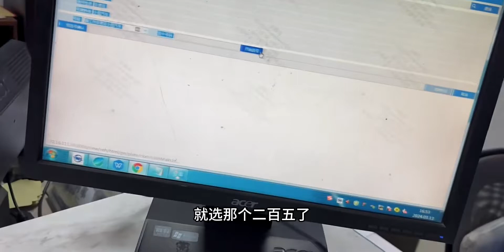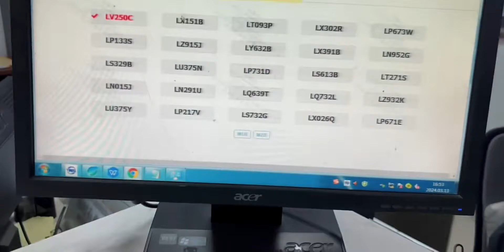网吧大神全国网吧自律淘了个豪华五手车 花极少的钱去更多的地方 完美，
晚风,随手记录我的生活碎片,生活记录,真实,记录,生活万花筒10.0 生活在春天里